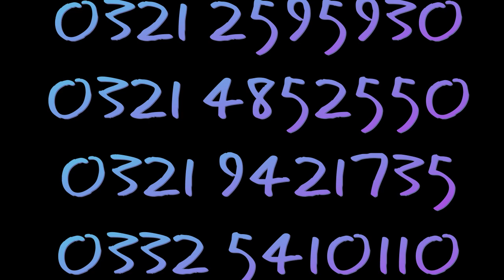Second hand two Dining Tables + One centre table + One Tea trolley For sale good condition | offer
olx furniture second hand in lahore

second hand bed

second hand sofa set price in pakistan

second hand sofa set

Second hand two Dining Tables + One centre table + One Tea trolley For sale good condition | offer time

Second hand furniture |used furniture at cheap price |used Home furniture

Used bed very good condition and low price | offer time

Old furniture Used Sofa Set For Sale Good condition price in pakistan |offer time

second hand sofa set low price in pakistan | offer time..

Second hand bed side Tables with Dressing for sale | offer time

Second hand furniture |used furniture at cheap price Buy OLX...